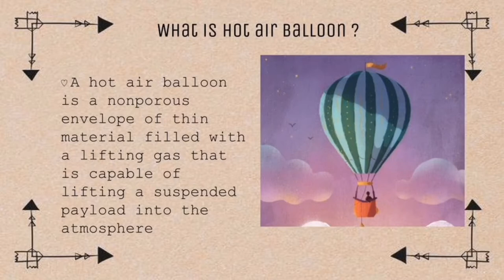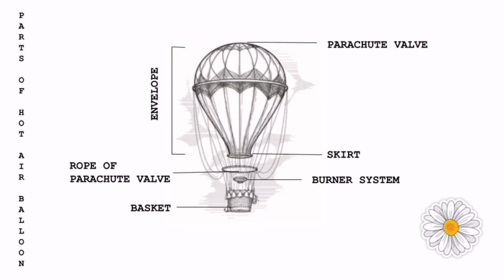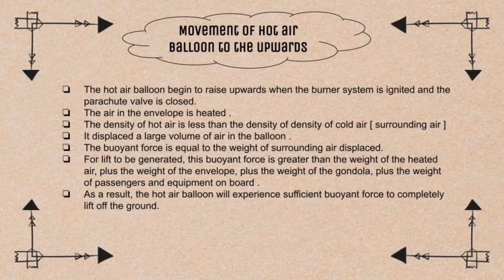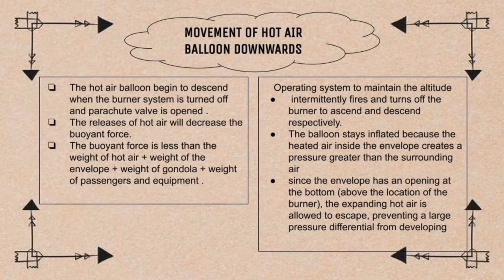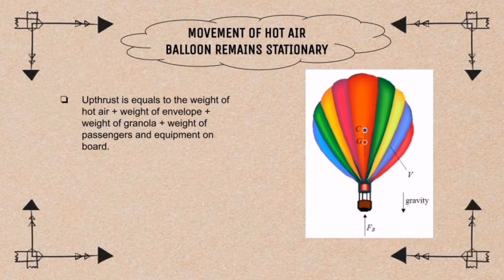Hot Air Balloon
Presented by
Nur Elisya Idayu binti Husni
5 Gigih.
SMART Kuantan,
Pahang

Physics KSSM Form 5
2.6 Archimedes' principle
Application: Hot Air Balloon